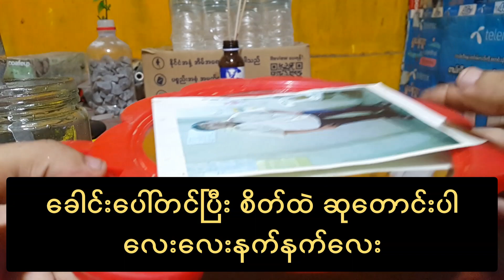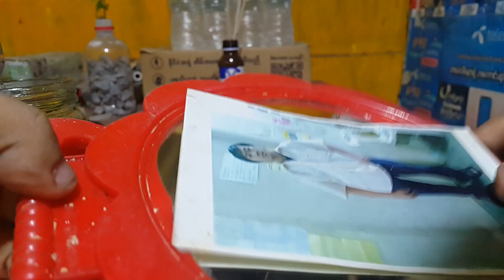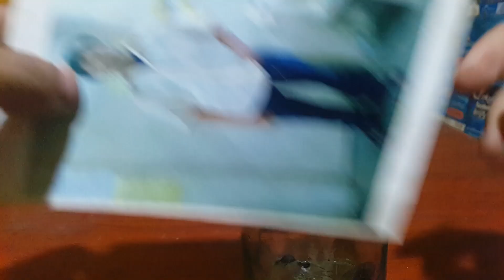ထွက်သွားသူ ပြန်လာစေ ချစ်သူ ပြန်လာစေ အစွမ်းထက် ယတြာ